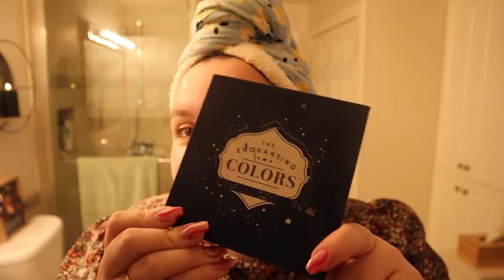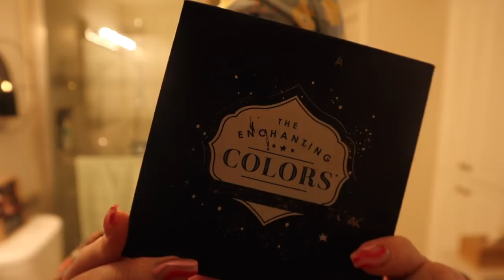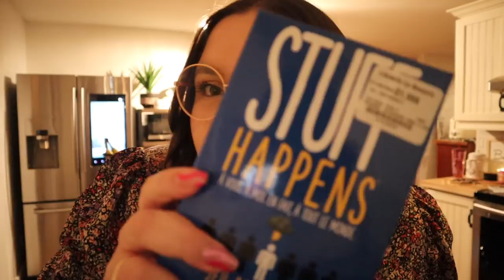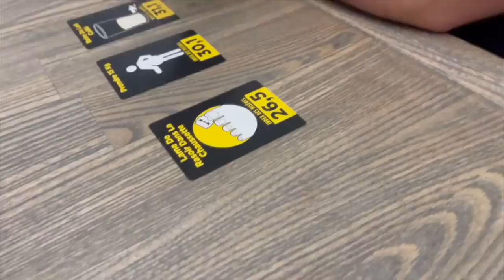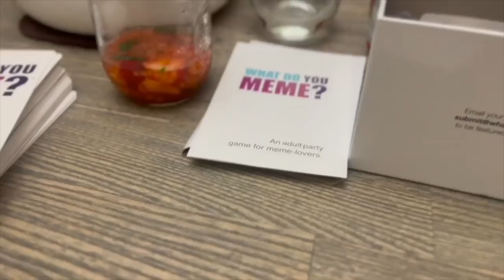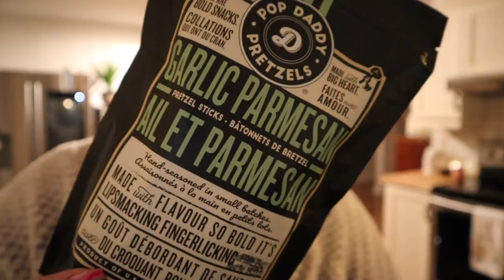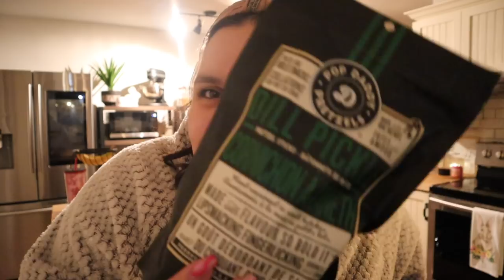Vlog #264 - 19 & 20 février 2022 / GRWM, petite road trip & nouveau snack préféré! 💗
Salut tout le monde, bon lundi. Bonne journée de la famille pour les gens du NB.💗J'espère que vous avez passé une belle fin de semaine. Je vous montre ce qui ce cache dans mon étui de maquillage, je vous donne des idées de jeux pour une soirée entre amis, je vais en petite road trip avec mes parents et je fais un "taste test" de pretzel avec vous  (nouveau snack du moment, noum) Bonne semaine, merci pour tout & à la prochaine! 💛

💛 Codes promos:
•10% de rabais sur tous les produits de "OmyLaboratoires" avec le code MYLENE10 au lien suivant
•30% de rabais lors de votre première commande d'EVIVE SMOOTHIE + 2 shakers avec le code MYLENECO30
•10% de rabais sur votre boite avec le code mars10 - Il est possible de réserver votre boite pour le mois de Mars dès maintenant...
10% de rabais sur la boutique Coco Caribou avec le code noumnoum10
•10% de rabais sur tous les produits de la boutique "Belle au pluriel" avec le code Bellemylene
•10% de rabais sur tous les produits de la boutique "Will&You & Lou accessoires" avec le code mylene10
- 15% de rabais sur tous les produits de la boutique "Bougies Harmonie & cie" avec le code mylène15
- 15% de rabais sur tous les produits de la boutique "Éléonore & co" avec le code mylène15
- 15% de rabais sur tous les produits de la boutique "Aura et cie" avec le code mine15
- 10% de rabais sur tous les produits de la boutique "MinimalistePapeterie" avec le code mylene10